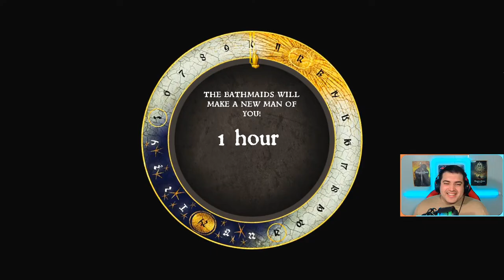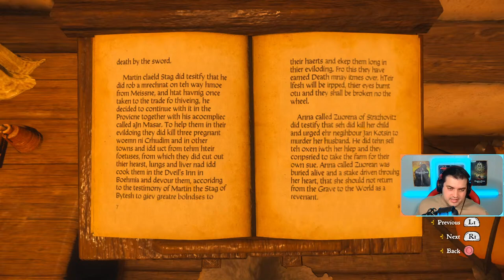Beating Kingdom Come: Deliverance Without the Player Menu? | Ep. 4 | Livestream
In this video series, I'll be livestreaming my attempt to beat Kingdom Come: Deliverance without EVER opening my player menu.  That means no access to my inventory, no perk selection, no quest log and no map.  Equipping weapons and armor, drinking potions, eating food, applying bandages and so much more will restrict a lot of what I can do in this playthrough!

Can it be done?  Let's find out together and have some fun! Let me know if you think I can do it in the comments down below and make sure to give the stream a like for YouTube reasons!

All 9 Negative Perks:
--Nightmares: Strength, Agility, Vitality, and Speech skills take a -2 debuff for 2 hours after waking up
--Claustrophobia: Wearing a full-faced visored helmet causes Henry to deal less damage to enemies
--Haemophilia: Henry bleeds out faster and the bleeding is harder to stop
--Numbskull: Henry gains XP at 60% of the normal rate
--Consumption: Stamina regenerates slower
--Shakes: Archery, Pickpocketing, and Lockpicking are harder to use
--Tapeworm: Henry gets hungry faster
--Somnambulant: Henry sometimes gets up in random locations after sleeping in a bed, "sleep walking"
--Brittle Bones: fall damage is significantly increased